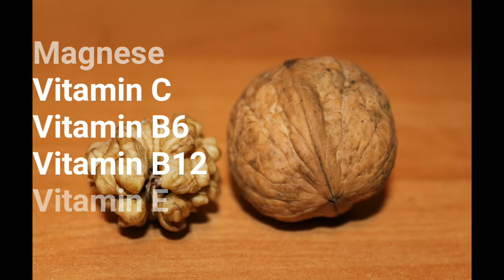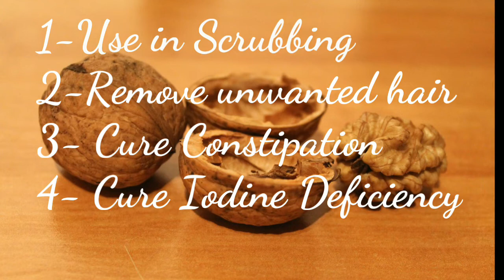Akhrot ke fayde / अखरोट खाने के फायदे / Health benefits of Walnut / Akhrot ke chhilko ke fayde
Hello guys
I am Akanksha
Today's topic is Walnut or Akhrot